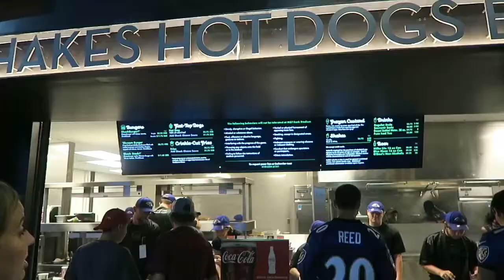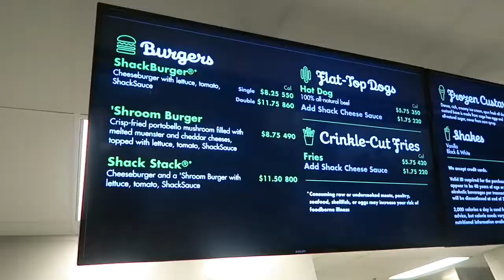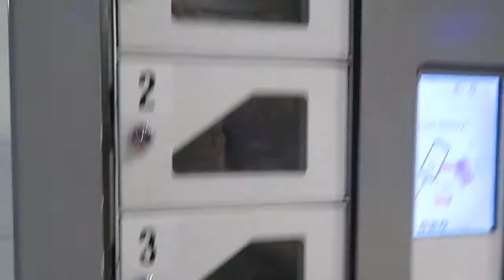Ravens vs. Bills Preseason Game 2017 in Baltimore! | Stadium Shake Shack & New Sky Cam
Always weird going to the Ravens game on a Saturday... but that's just what I did on this Saturday night!

The Ravens took on the Buffalo Bills (shout-out to their QB, former Raven Tyrod Taylor) on this not-so-muggy August evening in Baltimore. And WON! Plus, I found the new Shake Shack in the stadium (and it was good 🍔). was awed by the new Sky Cam. and got even more excited for the regular season.

And, oh yeah, the Ravens put me on the really BIG new video boards in the 4th quarter & I suddenly became shy (not shown in the vlog)!

Annie